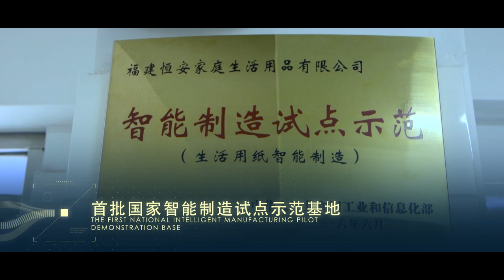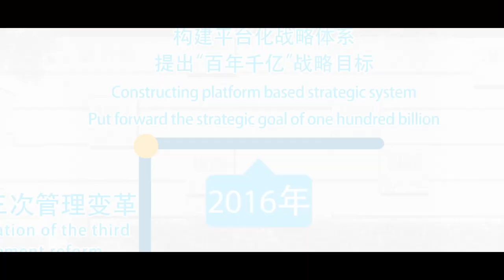The introduce of Hengan English恒安集团宣传片